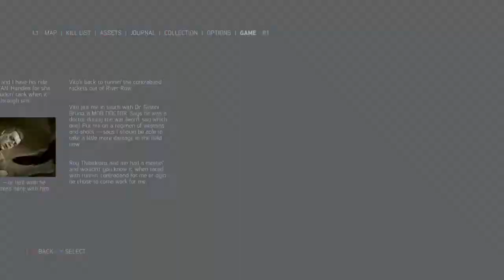Mafia III 14